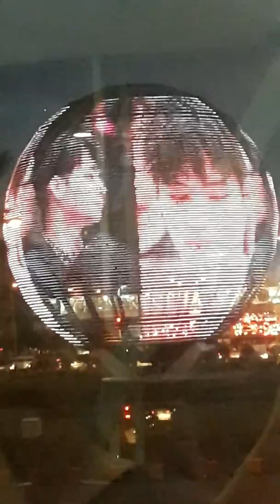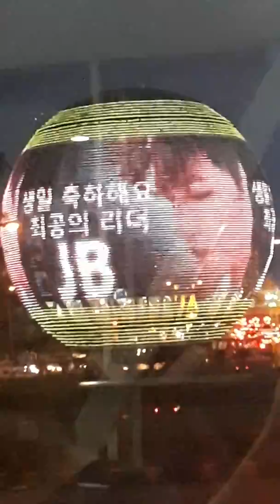20180106 GOT7 JB Birthday Video at MOA